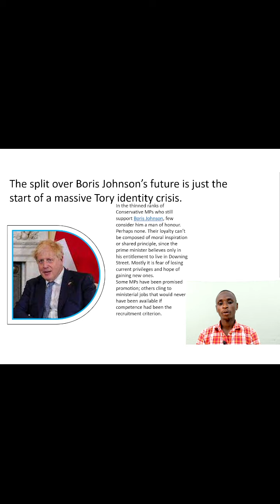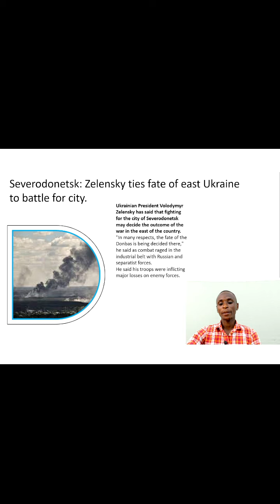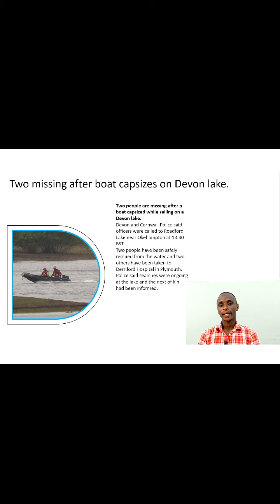Two missing after boat capsizes on Devon lake.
1:The split over Boris Johnson’s future is just the start of a massive Tory identity crisis.
2:Severodonetsk: Zelensky ties fate of east Ukraine to battle for city.
3;Boris Johnson is unlikely to match Thatcher’s ‘right to buy’ revolution
4:Two missing after boat capsizes on Devon lake.
5:Michael Gove vows to end 'scourge' of empty second homes.